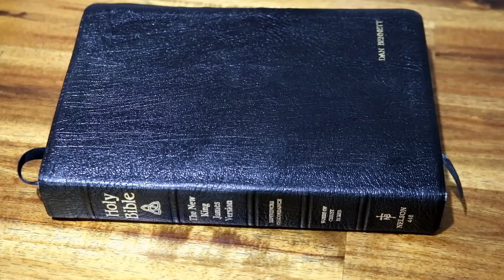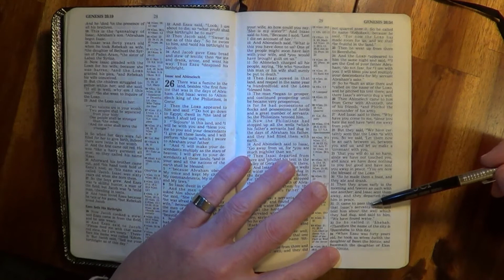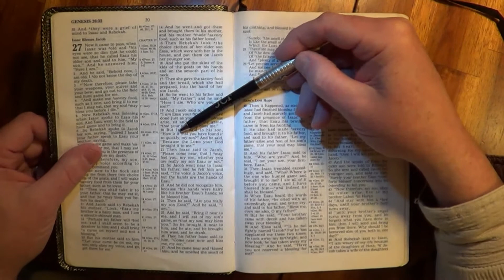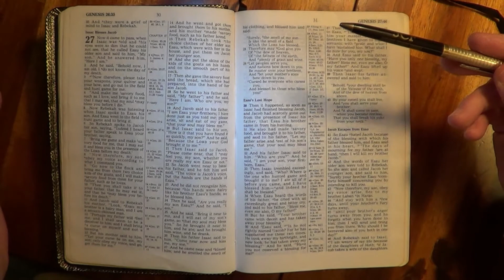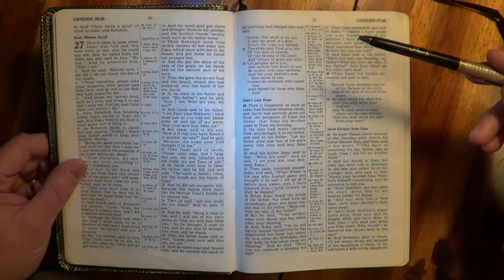Reading The (NKJV) Bible ~ Genesis Chapter 26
a Born-Again-Christian that Has Total Faith in GOD'S Written Word.
It is Up to You to decide for Your self If You Believe in JESUS CHRIST
or Not.   Blessing to All.

Also I'am not a very good Public Speaker 0r Out-loud-Reader but I
will do My Best with Reading This wonderful Book.

New Video Uploaded every 1 to 2 Days.